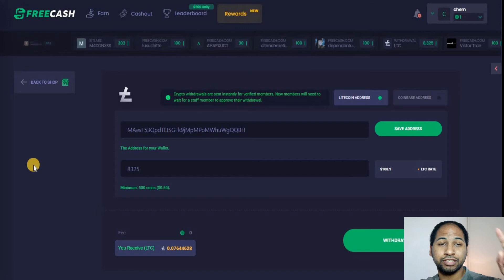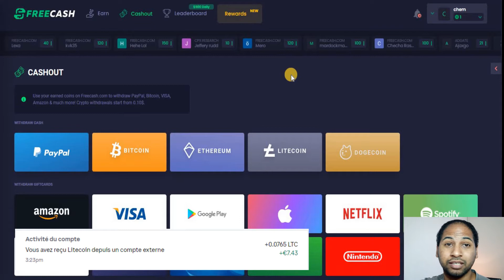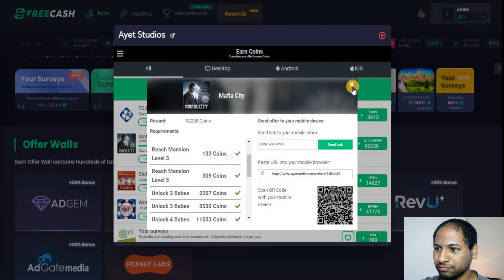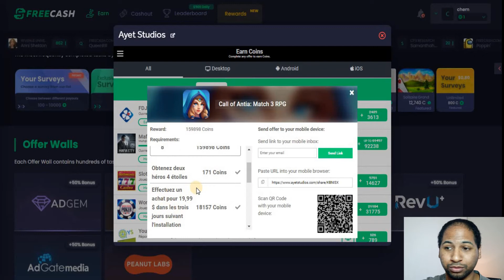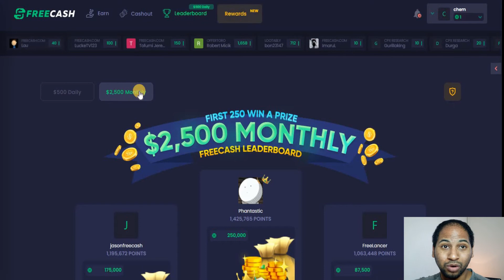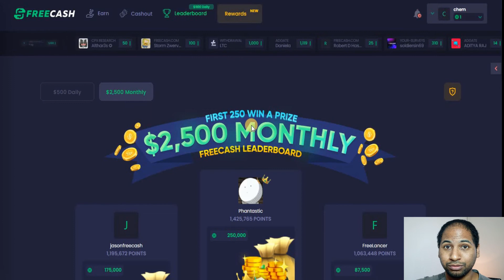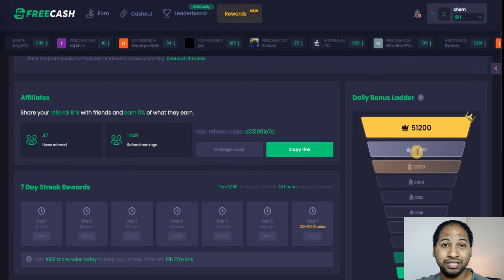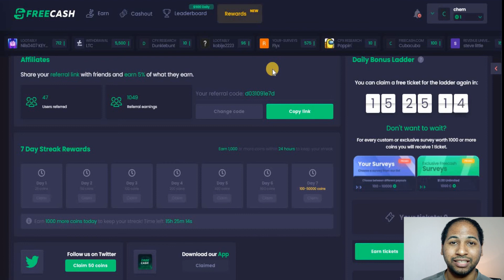Gagner 50 euros en illimité gratuitement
Je t'invite a regarder toute la vidéo pour comprendre comment gagner 50 euros en illimité en jouant a des jeux vidéo

Salut aujourd'hui je te montre une astuce pour gagner facilement 50 euros en illimité en seulement 10 minute par jour. tous sa juste en prenant juste 10 minute de ton temps pour gagner c'est 50 euros alors dépêche toi il ne manque que toi

                                LA MINE D'OR DANS MA LISTE D'EMAIL

chem
argent facile
argent rapide
profiskills